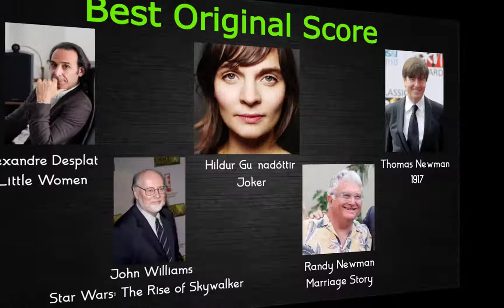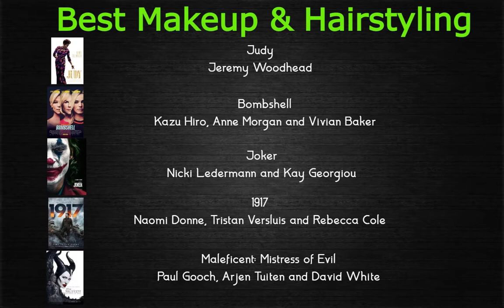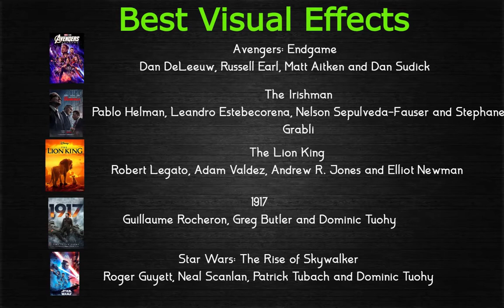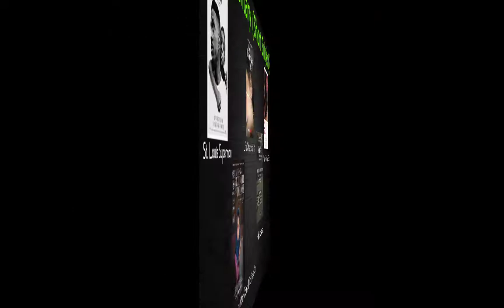Oscar Nominations 2020 Full List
Oscars 2020 Nominees
Best Picture
“Ford v Ferrari” (Disney/Fox)
“The Irishman” (Netflix)
“Jojo Rabbit” (Fox Searchlight)
“Joker” (Warner Bros.)
“Little Women” (Sony)
“Marriage Story” (Netflix)
“1917” (Universal)
“Once Upon a Time in Hollywood” (Sony)
“Parasite” (Neon)

Best Director
Martin Scorsese (“The Irishman”)
Todd Phillips (“Joker”)
Sam Mendes (“1917”)
Quentin Tarantino (“Once Upon a Time in Hollywood”)
Bong Joon Ho (“Parasite”)

Best Actor
Antonio Banderas (“Pain and Glory”)
Leonardo DiCaprio (“Once Upon a Time in Hollywood”)
Adam Driver (“Marriage Story”)
Joaquin Phoenix (“Joker”)
Jonathan Pryce (“The Two Popes”)

Best Actress
Cynthia Erivo (“Harriet”)
Scarlett Johansson (“Marriage Story”)
Saoirse Ronan (“Little Women”)
Charlize Theron (“Bombshell”)
Renee Zellweger (“Judy”)

Supporting Actor
Tom Hanks (“A Beautiful Day in the Neighborhood”)
Anthony Hopkins (“The Two Popes”)
Al Pacino (“The Irishman”)
Joe Pesci (“The Irishman”)
Brad Pitt (“Once Upon a Time in Hollywood”)

Supporting Actress
Kathy Bates, “Richard Jewell”
Laura Dern (“Marriage Story”)
Scarlett Johansson (“Jojo Rabbit”)
Florence Pugh (“Little Women”)
Margot Robbie (“Bombshell”)

Adapted Screenplay
Taika Waititi (“Jojo Rabbit”)
Steve Zaillian (“The Irishman”)
Anthony McCarten (“The Two Popes”)
Greta Gerwig (“Little Women”)
Todd Phillips and Scott Silver (“Joker”)

Rian Johnson (“Knives Out”)
Noah Baumbach (“Marriage Story”)
Sam Mendes and Krysty Wilson-Cairns (“1917”)
Bong Joon Ho and Han Jin Won (“Parasite”)

Animated Feature
“How to Train Your Dragon: The Hidden World”
“I Lost My Body”
“Klaus”
“Missing Link”

International Feature Film
“Corpus Christi”
“Honeyland”
“Les Miserables”
“Pain and Glory”
“Parasite”

Best Documentary
“American Factory”
“The Cave”
“Edge of Democracy”
“For Sama”
“Honeyland”

Best Cinematography
Rodrigo Prieto, “The Irishman”
Lawrence Sher, “Joker”
Jarin Blaschke, “The Lighthouse”
Roger Deakins, “1917”
Robert Richardson, “Once Upon a Time in Hollywood”

Sandy Powell and Christopher Peterson, “The Irishman”
Mayes C. Rubeo, “Jojo Rabbit”
Mark Bridges, “Joker”
Jacqueline Durran, “Little Women”
Arianne Phillip, “Once Upon a Time in Hollywood”

Film Editing
Michael McCusker and Andrew Buckland, “Ford vs. Ferrari”
Thelma Schoonmaker, “The Irishman”
Tom Eagles, “Jojo Rabbit”
Jeff Groth, “Joker”
Yang Jinmo, “Parasite”

Makeup and Hairstyling
“Bombshell” (Kazu Hiro, Anne Morgan and Vivian Baker)
“Joker” (Nicki Ledermann and Kay Georgiou)
“Judy” (Jeremy Woodhead)
“Maleficent: Mistress of Evil” (Paul Gooch, Arjen Tuiten and David White)
“1917” (Naomi Donne, Tristan Versluis and Rebecca Cole)

Original Score
Hildur Guðnadóttir, “Joker”
Alexandre Desplat, “Little Women”
Randy Newman, “Marriage Story”
Thomas Newman, “1917”
John Williams, “Star Wars: The Rise of Skywalker”

Original Song
I Can’t Let You Throw Yourself Away,” “Toy Story 4”
“I’m Gonna Love Me Again,” “Rocketman”
“I’m Standing With You,” “Breakthrough”
“Into the Unknown,” “Frozen 2”
“Stand Up,” “Harriet”

Production Design
“The Irishman”
Production Design: Bob Shaw
Set Decoration: Regina Graves

“Jojo Rabbit”
Production Design: Ra Vincent
Set Decoration: Nora Sopková

“1917”
Production Design: Dennis Gassner
Set Decoration: Lee Sandales

Production Design: Barbara Ling
Set Decoration: Nancy Haigh

“Parasite”
Production Design: Lee Ha Jun
Set Decoration: Cho Won Woo

Sound Editing
“Ford v Ferrari” (Donald Sylvester)
“Joker” (Alan Robert Murray)
“1917” (Oliver Tarney and Rachael Tate)
“Once Upon a Time in Hollywood” (Wylie Stateman)
“Star Wars: The Rise of Skywalker” (Matthew Wood and David Acord)

Sound Mixing
“Ad Astra” (Gary Rydstrom, Tom Johnson and Mark Ulano)
“Ford vs. Ferrari” (Paul Massey, David Giammarco and Steven A. Morrow)
“Joker” (Tom Ozanich, Dean Zupancic and Tod Maitland)
“1917” (Mark Taylor and Stuart Wilson)
“Once Upon a Time in Hollywood” (Michael Minkler, Christian P. Minkler and Mark Ulano)

Visual Effects
“Avengers: Endgame” (Dan DeLeeuw, Russell Earl, Matt Aitken and Dan Sudick)
“The Irishman” (Pablo Helman, Leandro Estebecorena, Nelson Sepulveda-Fauser and Stephane Grabli)
“The Lion King” (Robert Legato, Adam Valdez, Andrew R. Jones and Elliot Newman)
“1917” (Guillaume Rocheron, Greg Butler and Dominic Tuohy)
“Star Wars: The Rise of Skywalker” (Roger Guyett, Neal Scanlan, Patrick Tubach and Dominic Tuohy)

Documentary (Short Subject)
“In the Absence”
“Learning to Skateboard in a War Zone If You’re a Girl”
“Life Overtakes Me”
“St. Louis Superman”
“Walk Run Cha-Cha”

Short Film (Animated)
“Daughter”
“Hair Love”
“Kitbull”
“Memorable”
“Sister”

Short Film (Live Action)
“Brotherhood”
“Nefta Football Club”
“The Neighbor’s Window”
“Saria”
“A Sister”